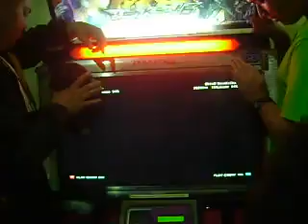BTS: Draggy (Dragunov) vs SheeDyChan (King)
T6BR master deathmatch: Olivier vs Al